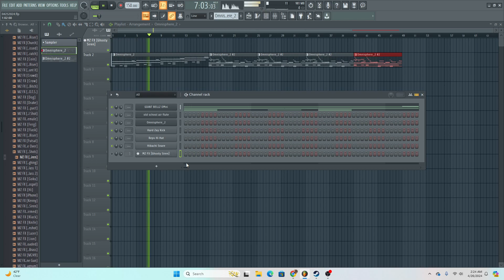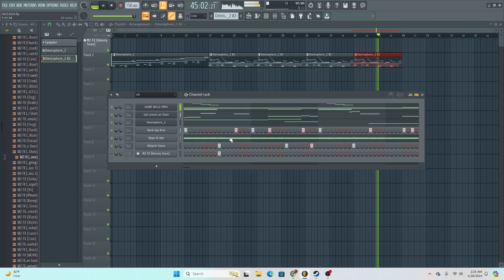im going to be the best producer out of the burgh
honestly on accident making the intro. its a little long for short attention span people. beat missing some elements , could maybe use more advanced drum pattern.